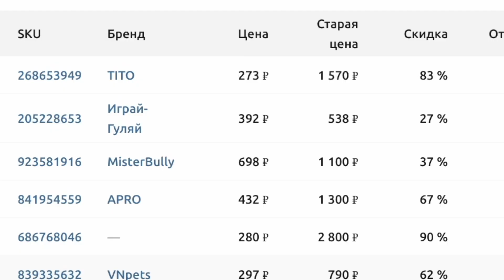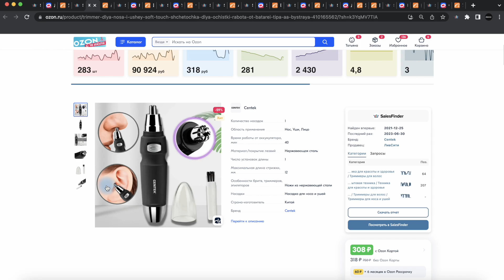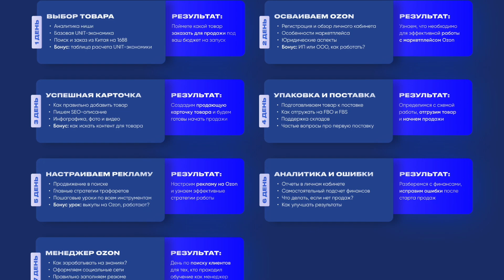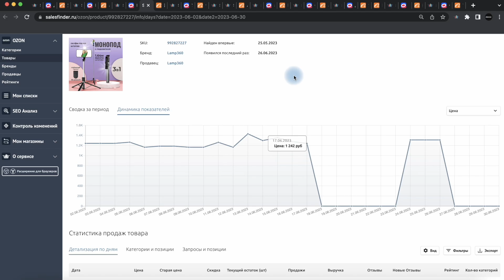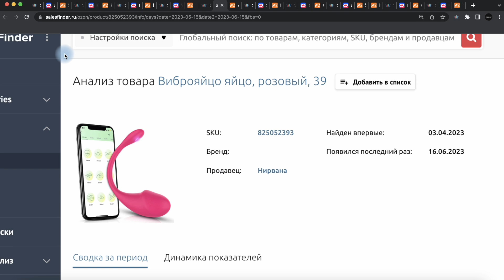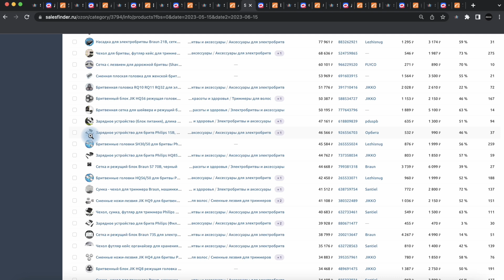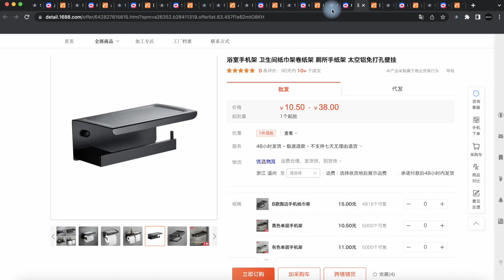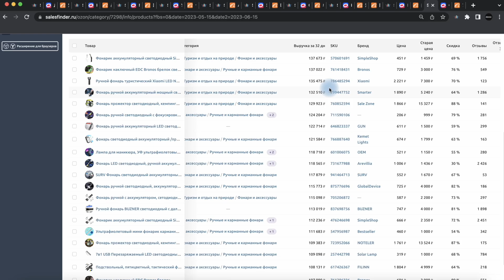ТОП 10 КАТЕГОРИЙ ДЛЯ НОВИЧКА НА ОЗОН. + таблица с нишами, товарами и поставщиками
Таймкоды:
00:00 - Введение
00:26 - Дешеддеры
03:27 - Триммеры для носа и ушей
07:27 - Моноподы
09:51 - Товары для чистки ушей
12:07 - 18+
14:01 - Аксессуары для электробритв
16:20 - Шопперы
17:49 - Держатели для ванной
19:52 - Сетевые адаптеры
21:06 - Фонарики